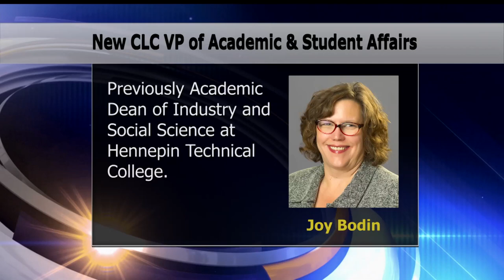Central Lakes College Appoints New Vice President